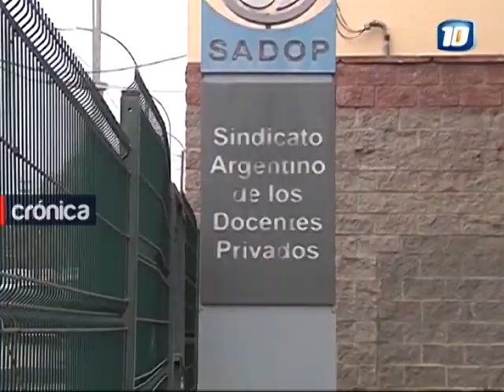Denuncian despidos de docentes en escuelas privadas